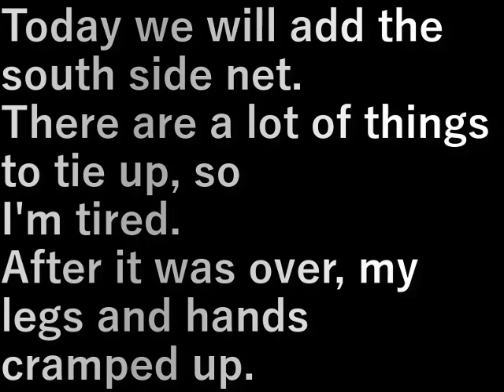第４畑網追加(2024.4.20)Addition of 4th field net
今日は南面の網の追加。
くくるところが多いので
疲れました。
終わってから足と手が攣(つ)った

Today we will add the south side net.
There are a lot of things to tie up, so
I'm tired.
After it was over, my legs and hands cramped up.

設備屋の適当田舎暮らし